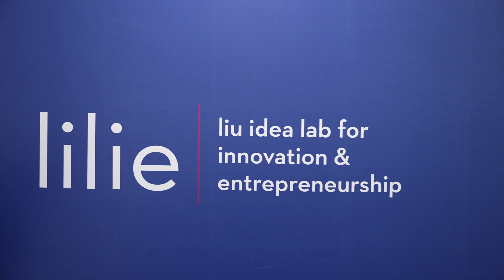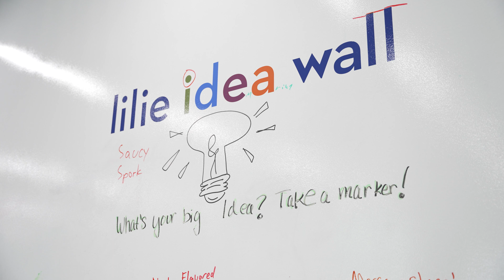Grad student life at Rice with Rosa Selenia Guerra Resendez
Rosa Selenia Guerra Resendez is a fifth-year Ph.D. student in the Systems, Synthetic and Physical Biology program. A Fulbrighter from Monterrey, Mexico, Guerra Resendez found Rice’s welcoming community a significant factor in deciding where to attend graduate school. “When I met with several of the faculty at Rice, they were super approachable,” she said. "It made me feel like, oh, maybe this is a good place to spend the next five years of my life." Another key component of her decision was Rice’s support of entrepreneurship through the Liu Idea Lab for Innovation and Entrepreneurship. “LILIE has guided me through what feels like a crash course MBA on commercialization of our lab's research,” she said. Guerra Resendez’s work in Dr. Isaac Hilton’s lab focuses on CRISPR Cas-9 based technology, and has applications in therapeutics that can prevent, treat or cure different diseases. “I didn’t want my research to stay in the lab, I wanted to try and bridge that gap and get it sooner to the patient,” she said.